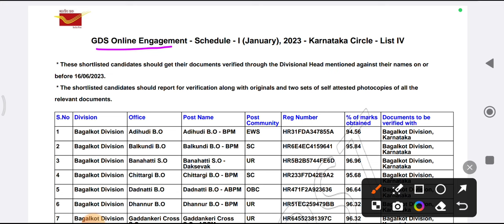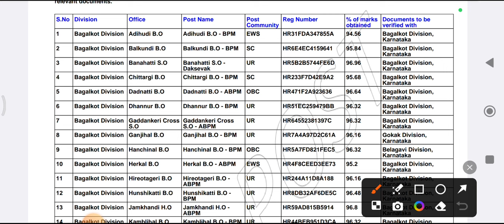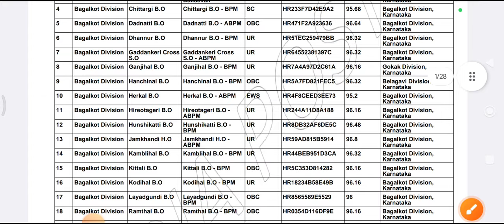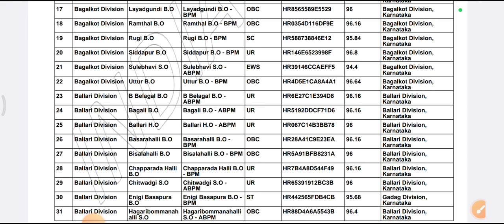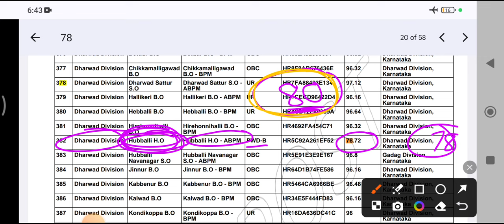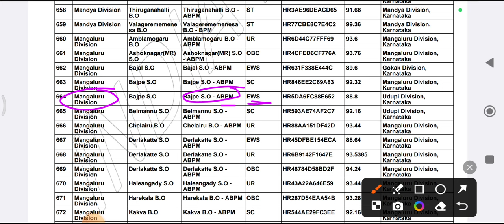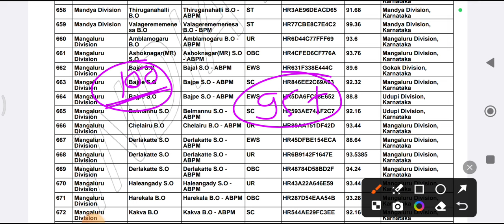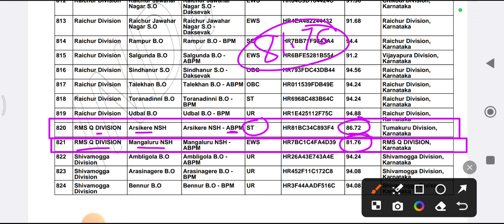Karnataka GDS Expected Cut off Marks 2024| GDS Cut off Marks 2023| POST Office Cut off list how to